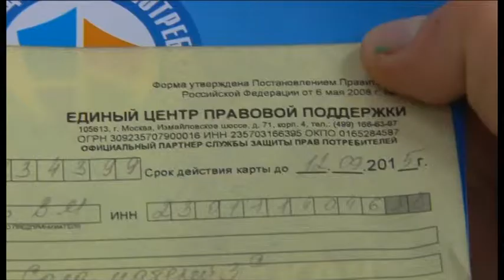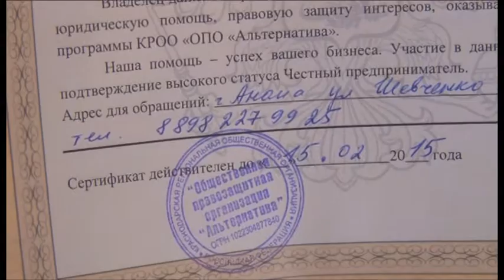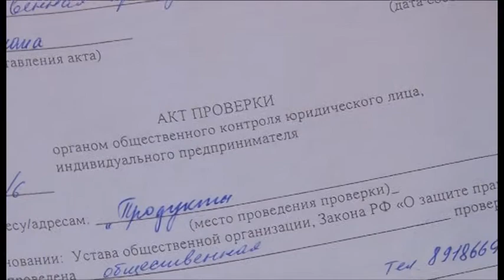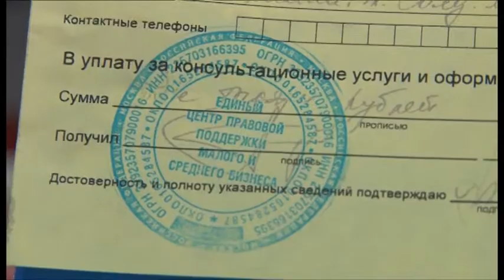Мошенники представляются сотрудниками отдела Роспотребнадзор вымогают у жертв проверок деньги